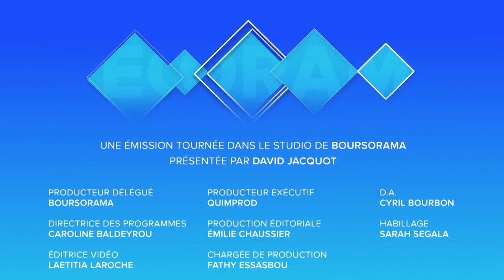"Nous sommes dans une situation de bulle sur les marchés !" V. Riches-Flores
Véronique Riches-Flores, économiste et présidente de RF Research était l'invitée d'Ecorama du 10 juillet présenté par David Jacquot sur Boursorama.com.